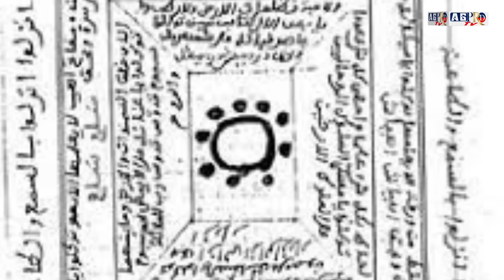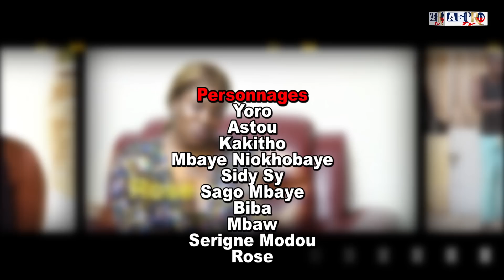SERIE YORO ET AICHA : EPISODE 02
Craquer & croquer,
Votre série YORO ET AÏCHA vient avec plus de suspense et comédie  pour pimenter vos soirées.

Diffusion d'un épisode tous les jeudis et lundis soirs à 17h30 UTC. (Dakar, Sénégal, Mai 2023)
Une production de AG PROD TV :

AGPRODTV